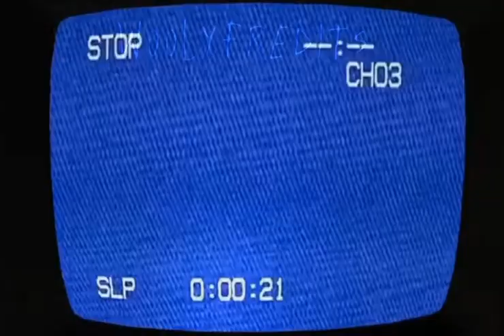Wooly stand up for himself